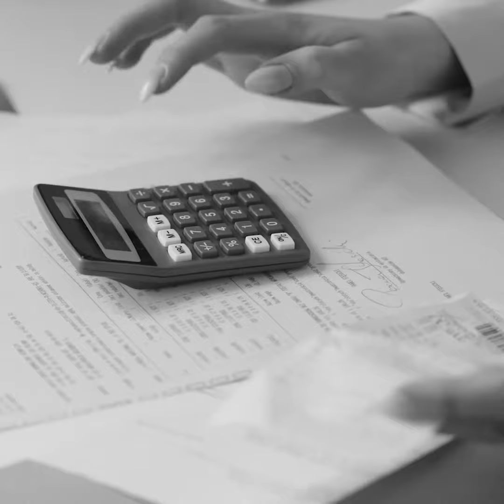Accesorios Internos - Vainsa